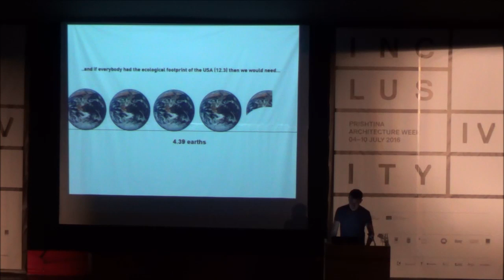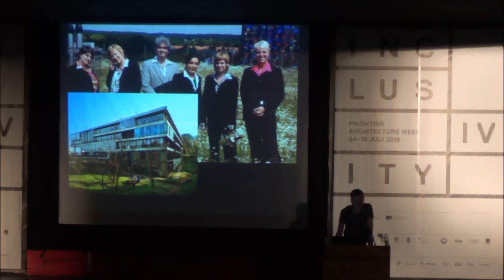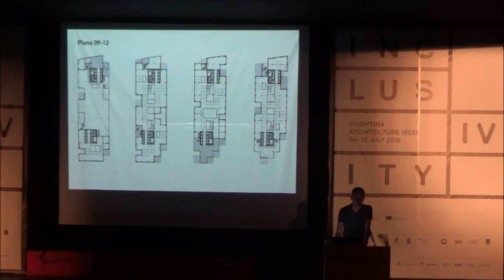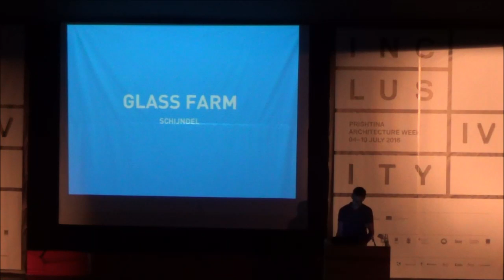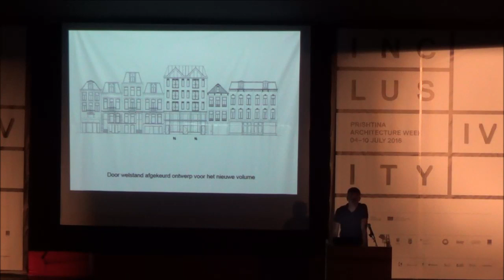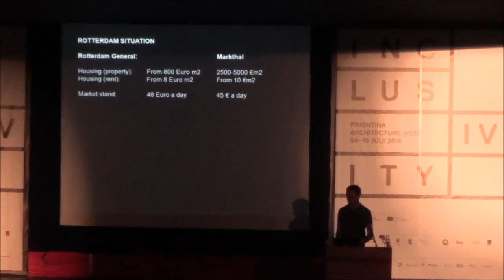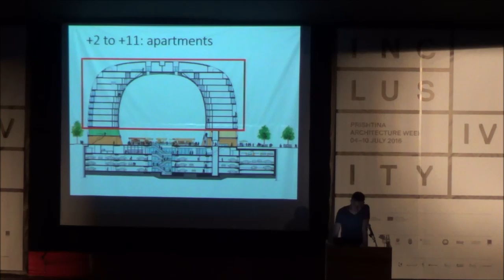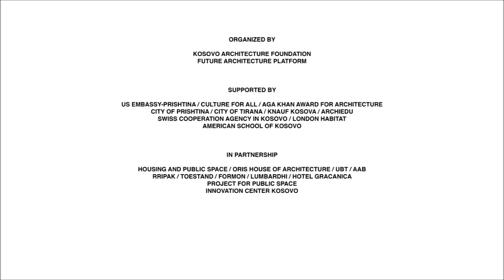Jan Knikker / Kosovo Architecture Festival 2016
Jan Knikker (Bad Soden Ts 1972) joined MVRDV in 2008, starting his career as a journalist he then shaped the public image of OMA for nearly a decade. As Partner at MVRDV, Jan leads the Business Development and Public Relations efforts, forming a client oriented, fast and strategic department which now also includes a strong visualisation team.  He has been working on many publications and exhibitions, one of his latest publications was the book MVRDV Buildings. MVRDV is rapidly expanding into new markets and focuses on solutions for global issues through its architecture and urbanism. Jan also lectures internationally, writes for various publications, ran an online design magazine called Dafne, and was from 2007 to 2011 member of the International Projects commission of the Netherlands Architecture Funds.

MVRDV

Was set up in Rotterdam (the Netherlands) in 1993 by Winy Maas, Jacob van Rijs and Nathalie de Vries. MVRDV engages globally in providing solutions to contemporary architectural and urban issues. A research based and highly collaborative design method engages experts from all fields, clients and stakeholders in the creative process. The results are exemplary and outspoken buildings, urban plans, studies and objects, which enable our cities and landscapes to develop towards a better future.

The products of MVRDV’s unique approach to design vary, ranging from buildings of all types and sizes, to urban plans and visions, numerous publications, installations and exhibitions. Built projects include the Netherlands Pavilion for the World EXPO 2000 in Hannover; the Market Hall, a combination of housing and retail in Rotterdam; the Pushed Slab, a sustainable office building in Paris’ first eco-district; Flight Forum, an innovative business park in Eindhoven; the Silodam Housing complex in Amsterdam; the Matsudai Cultural Centre in Japan; the Unterföhring office campus near Munich; the Lloyd Hotel in Amsterdam; the Ypenburg housing and urban plan in The Hague; the Didden Village rooftop housing extension in Rotterdam; the music centre De Effenaar in Eindhoven; the Gyre boutique shopping center in Tokyo; a public library in Spijkenisse; an international bank headquarters in Oslo, Norway; and the iconic Mirador and Celosia housing in Madrid.

Current projects include a variety of housing projects in the Netherlands, France, China, India, and other countries; a community centre in Copenhagen and a cultural complex in Roskilde, Denmark, a public art depot in Rotterdam, the transformation of a mixed use building in central Paris, an office complex in Shanghai, and a commercial centre in Beijing, and the renovation of an office building in Hong Kong. MVRDV is also working on large scale urban masterplans in Bordeaux and Caen, France and the masterplan for an eco-city in Logroño, Spain. Larger scale visions for the future of greater Paris, greater Oslo, and the doubling in size of the Dutch new town Almere are also in development.

The work of MVRDV is exhibited and published worldwide and has received numerous international awards. One hundred forty architects, designers and other staff develop projects in a multi-disciplinary, collaborative design process which involves rigorous technical and creative investigation. MVRDV works with BIM and has official in-house BREEAM and LEED assessors. Together with Delft University of Technology, MVRDV runs The Why Factory, an independent think tank and research institute providing an agenda for architecture and urbanism by envisioning the city of the future.